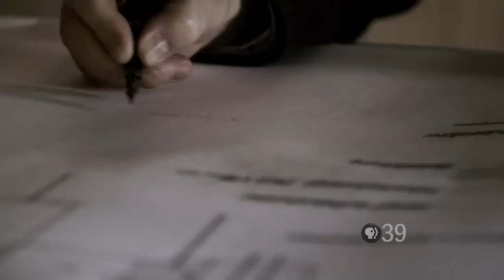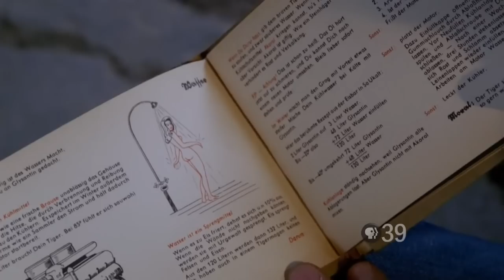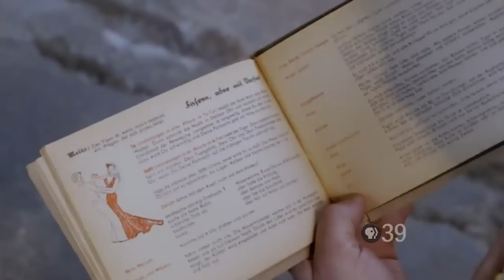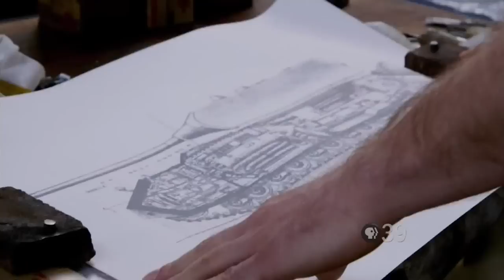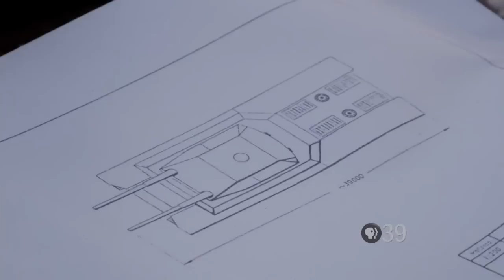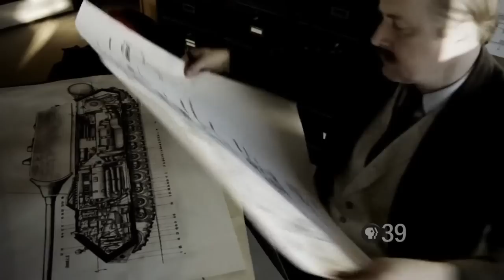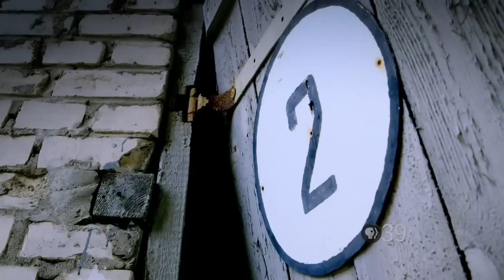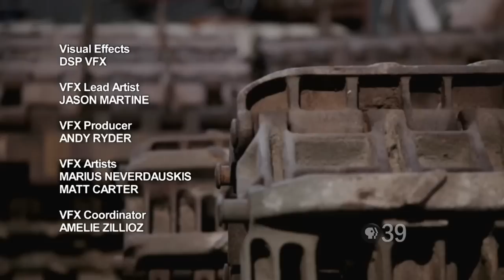German Super Tanks - WW2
Documentary that outlines Hitler's and Nazi Tank Race.  With Looks and the Panzer, Tiger I, Tiger P, Maus.